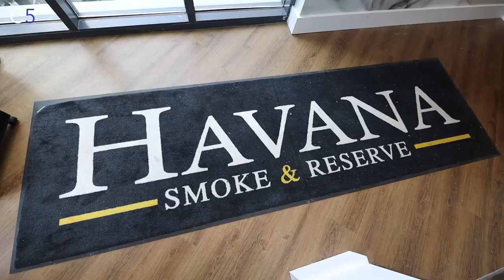Novelty House Rooftop and Havana Smoke & Reserve Social Club are opening in Charlotte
Novelty House Rooftop has an Instagrammable “Wish You Were Here” for happy hours, baby showers or nightlife. Havana Smoke & Reserve Social Club has a storage lockers for members, 48 varieties of cigars and a view over uptown's streets.